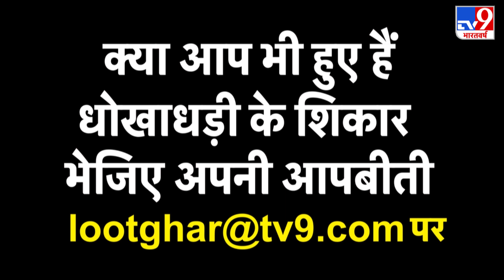Hathras Case : SIT को जांच के लिए 10 दिन की और मिली मोहलत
हाथरस मामले कि जांच कर रही एसआईटी को जांच के लिए 10 दिन का और समय दिया गया है. वैसे एसआईटी की टीम को आज मुख्यमंत्री योगी आदित्यनाथ को रिपोर्ट भेजनी थी लेकिन अब समयसीमा बढ़ा दी गई है. बता दें कि सीएम योगी ने ही मामले में एसआईटी जांच के आदेश दिए थे. प्रमुख सचिव (गृह) अवनीश कुमार अवस्थी की तरफ से सीएम के निर्देश पर 10 दिन का अतिरिक्त समय एसआईटी को दिया गया है.